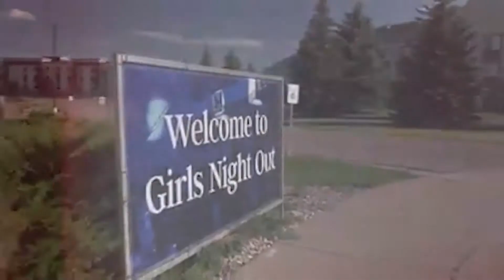Girls Night Out